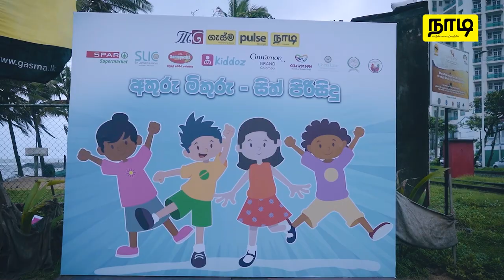சிறுவர் தினம் 2023 | Beach clean up | NadiLK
சர்வதேச  சிறுவர் தினத்தை முன்னிட்டு விசேட குழந்தைகளுடன் கடற்கரை சுத்தப்படுத்தும் நிகழ்வு..

இம்முறை சிறுவர் தினத்துக்கு அச் சிறுவர்களின் முகத்தில் ஓர் புன்னகையையும் மனங்களில் மகிழ்ச்சியையும் உண்டாக்க உதவிய அனைத்து நல்லுள்ளங்களுக்கும் நன்றிகள்!

வாழ்க்கை வாழ்வதற்கே!